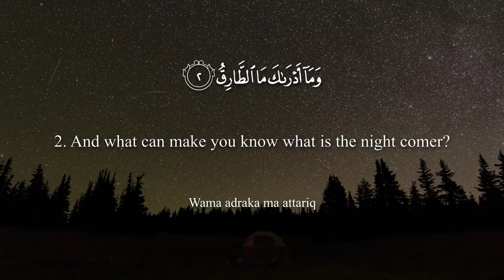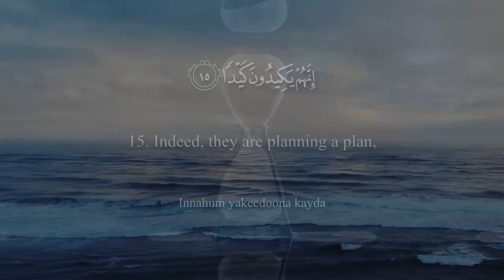Surat At-Tariq (The Nightcommer) | Yasser Al-Dosari | ياسر الدوسري | سورة الطارق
00:00 Intro
00:12 Wassama-i wattariq
00:18 Wama adraka ma attariq
00:23 Annajmu aththaqib
00:27 In kullu nafsin lamma AAalayha hafith
00:33 Falyanthuri al-insanumimma khuliq
00:40 Khuliqa min ma-in dafiq
00:47 Yakhruju min bayni assulbi wattara-ib
00:54 Innahu AAala rajAAihi laqadir
00:59 Yawma tubla assara-ir
01:05 Fama lahu min quwwatin wala nasir
01:11 Wassama-i thati arrajAA
01:16 Wal-ardi thati assadAA
01:19 Innahu laqawlun fasl
01:24 Wama huwa bilhazl
01:26 Innahum yakeedoona kayda
01:31 Waakeedu kayda
01:34 Famahhili alkafireena amhilhum ruwayda

Theme and Subject-Matter:

This Surah discuses two themes

1. That man has to appear before God after death.
2. That the Qur'an is a decisive Word which no plan or device of the disbelievers can defeat or frustrate.

The stars of the heavens are cited as an evidence that there is nothing in the universe that may continue to exist and survive without guardian over it. Then man is asked to consider his own self as far as how he has been brought into existence from a mere sperm drop and shaped into a living human being. Then it is said that God, Who brought him into existence, certainly has the power to create him once again in order to scrutinize all of the secrets of man which remained hidden in the world. At that time, man will neither be able to escape the consequences of his deeds by his own power, nor will anyone else come to his rescue.

In conclusion, it is pointed out that just as the falling of rain from the sky and the sprouting of plants and crops from the earth is not child's play, but a serious task, so also are the truths expressed in the Qur'an no jest, but a firm and unchangeable reality. The disbelievers think that their plans and devices will defeat the invitation of the Qur'an, but they do not know that Allah too is devising a plan which will void all their scheming and planning. Then a word of consolation is provided to the Prophet (pbuh) and a warning to the disbelievers that very soon they will themselves realize whether they have been able to defeat the Qur'an by their schemes or whether the Qur'an has dominated them in the very place where they are exerting their utmost to defeat it.